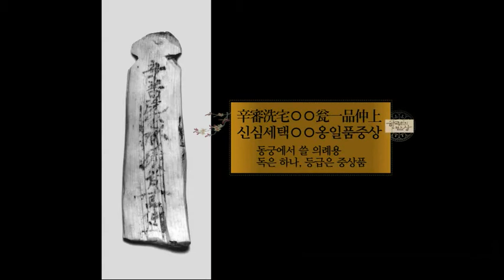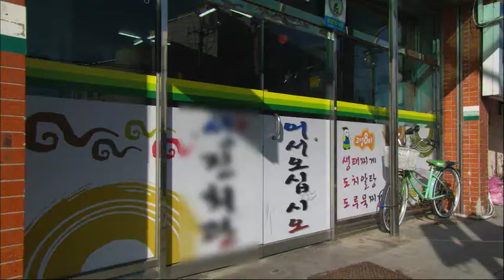한국인의 밥상 - Korean Cuisine and Dining 20110127 #001